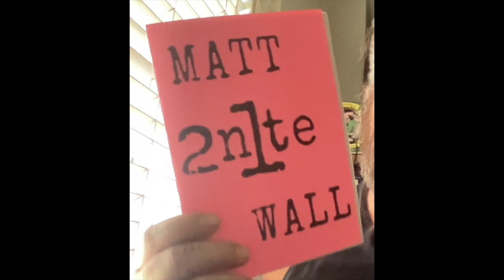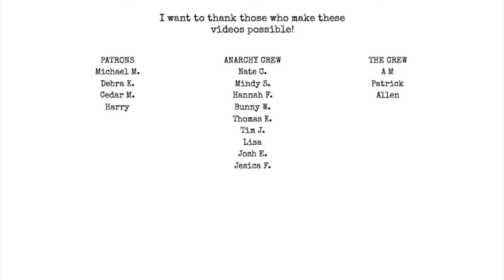Ep. 30: Me Reading My Fave Poems | IHMWPP [AUDIO ONLY]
Topics:
Dealing w/ Nancy
Charles Bukowski
Al Purdy
Holly Day
Neeli Cherkovski
John Berryman
Douglas Blazek
Matthew Buckley Smith
Bunny Wilde
& Me :)